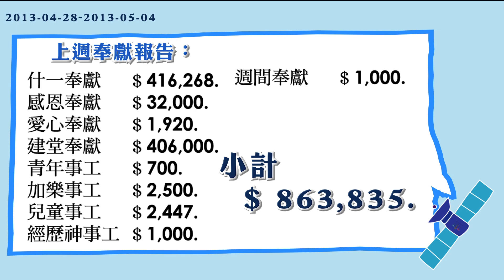江子翠行道會 2013-05-05 Change Life News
基督教江子翠行道會
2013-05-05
主日報告事項

音樂節錄自：約書亞樂團-愛贏了-更深呼求

部分影片節錄自Youtube，若有侵權，請通知我們喔！ :)

製作團隊：Change Life Channel